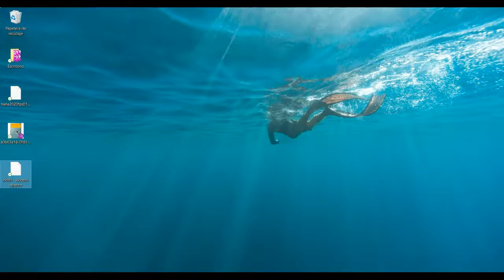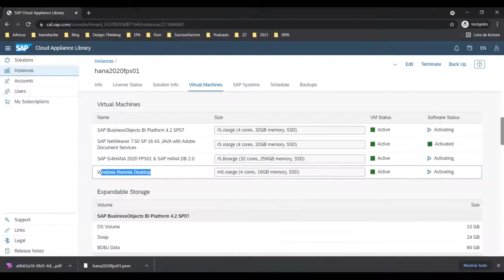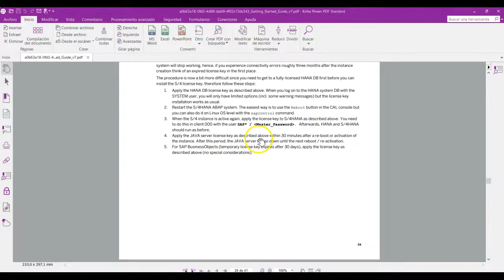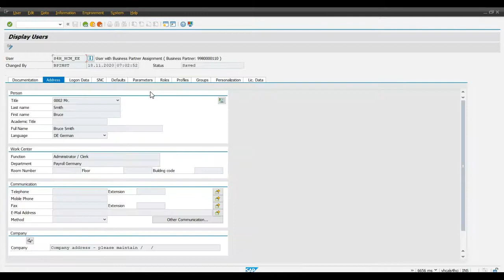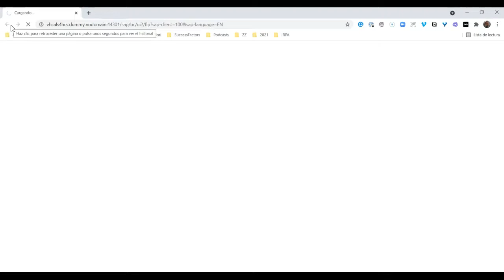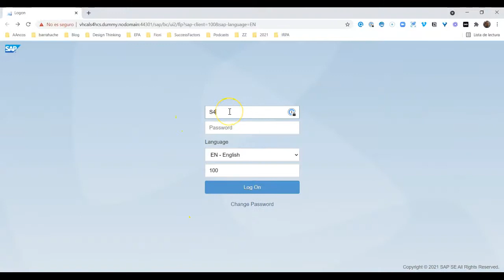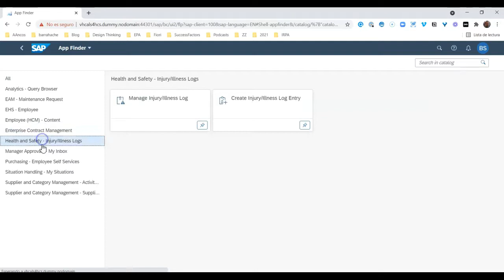Demo Fiori: roles, catálogos y grupos (2)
Entramos al sistema con un usuario existente y vemos qué podemos hacer.